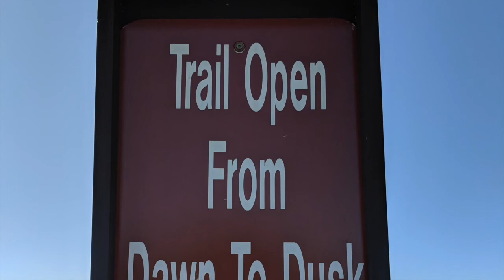Union Transportation Trail 8/11/19